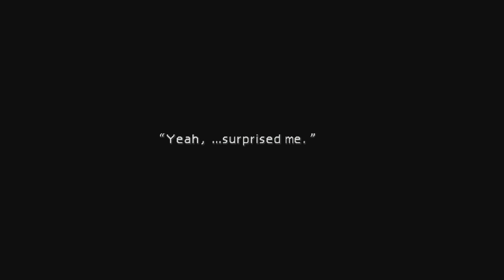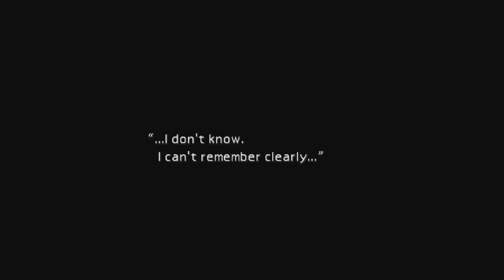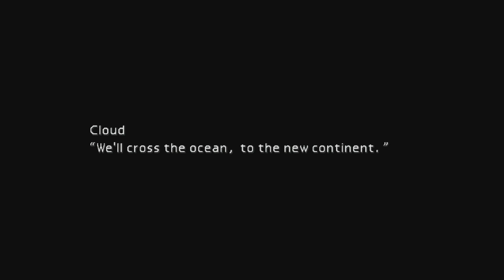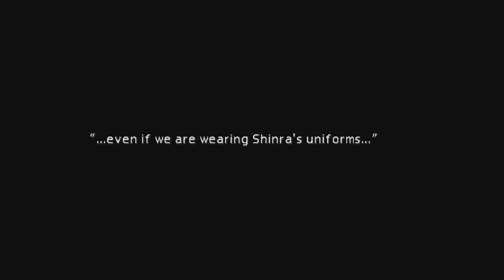Zagrajmy w Final Fantasy VII HD odc.11 "Junon"